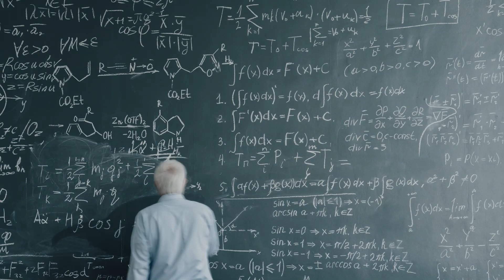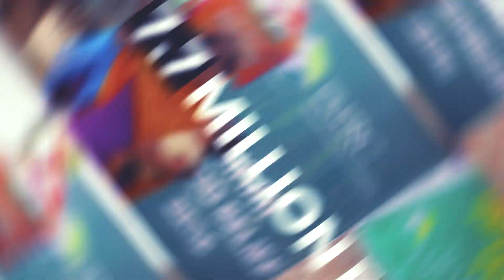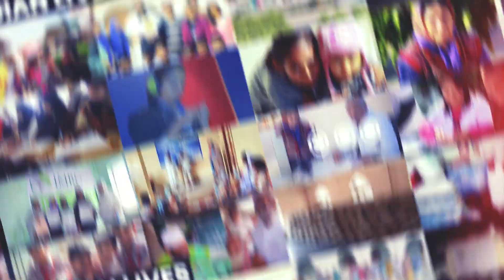Learn about IMRC and the Impact You Make